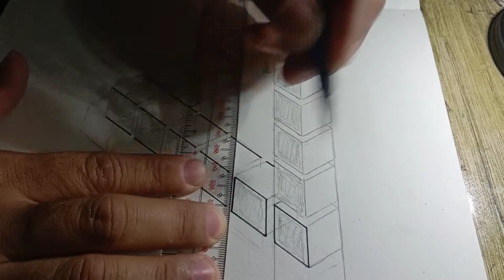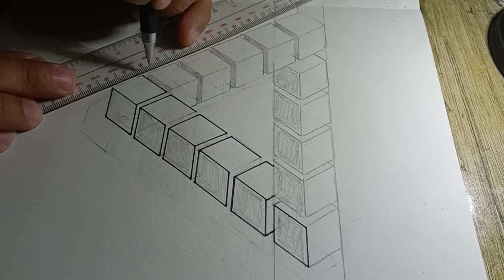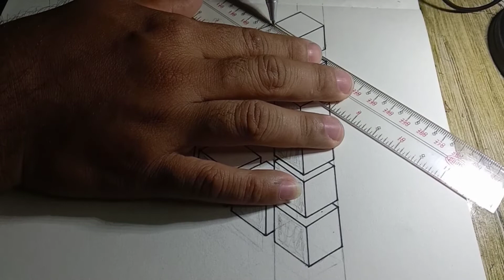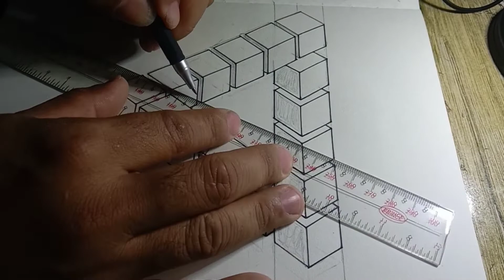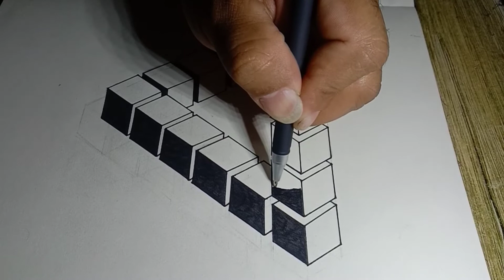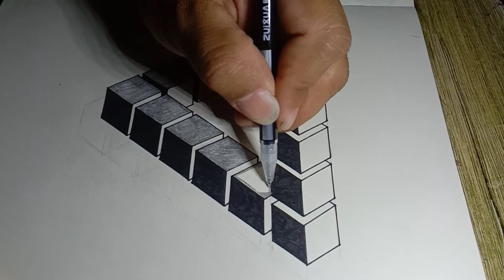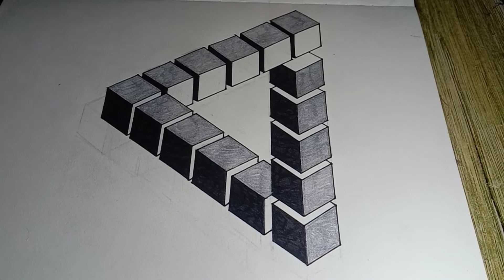3d square triangle optical illusion